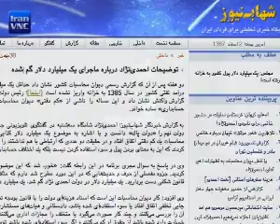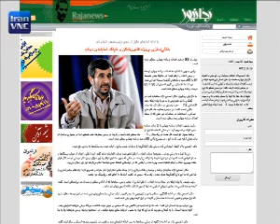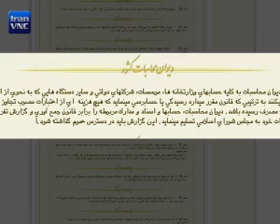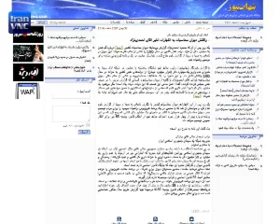دیوان محاسبات خواستار «پاسخ تلویزیونی» ...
دیوان محاسبات خواستار «پاسخ تلویزیونی» به احمدی نژاد شد

در پی اظهارات روز ۲۹ بهمن ۱٣۸۷، محمود احمدی نژاد، رئیس جمهور اسلامی ایران، در تلویزيون رسمی آن کشور، که گزارش های دیوان محاسبات کشور پیرامون گم شدن یک میلیارد دلار از درآمد نفتی کشور را ناشی از «کم دقتی» آن دیوان اعلام کرد، آن نهاد، يک روز بعد در ٣٠ بهمن در نامه‌ای به صدا و سیما، ضمن دفاع از گزارش خود، خواستار حضور در یک برنامه‌ تلویزیونی مشابه، «جهت توضیح واقعیات موجود» گردید.